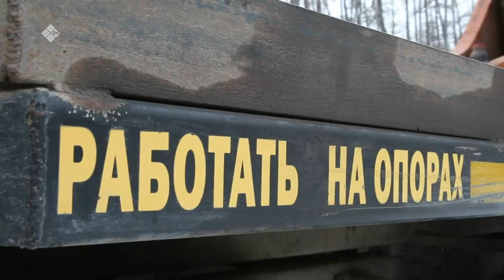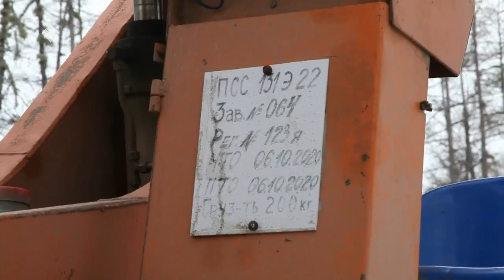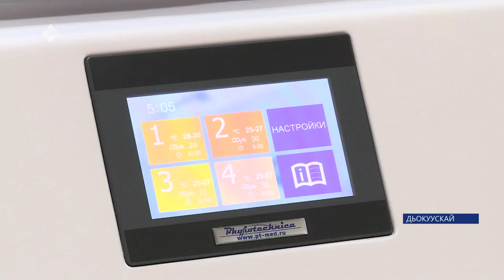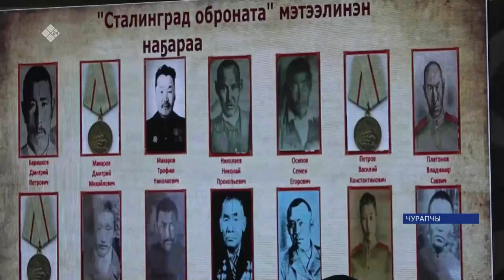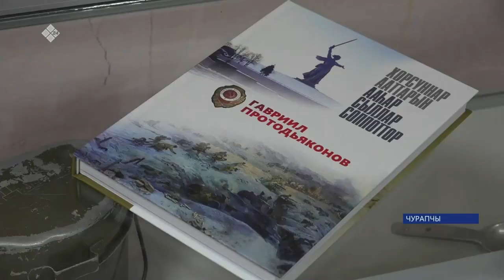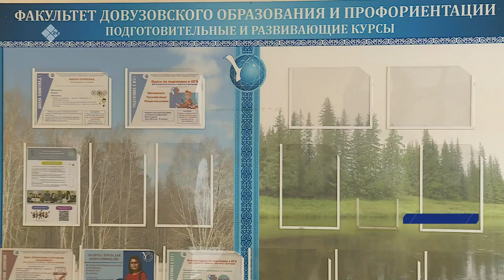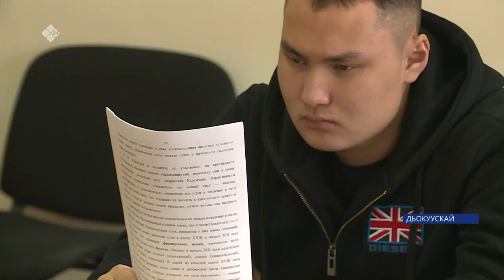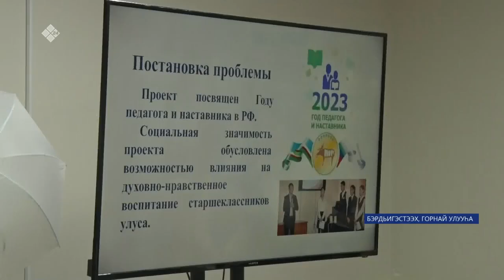«Саха сирэ» информационнай биэрии. Олунньу ыйын 03 күнэ 13:30